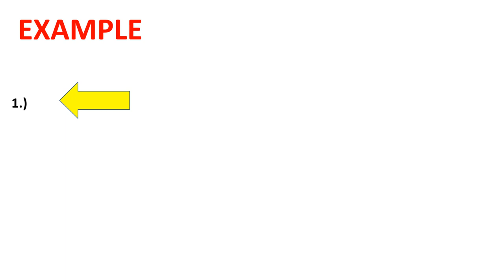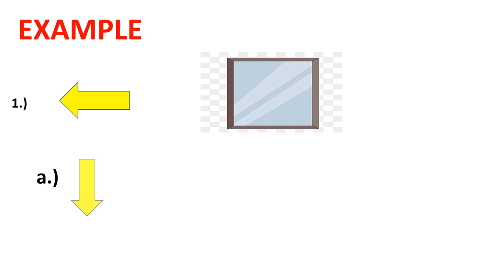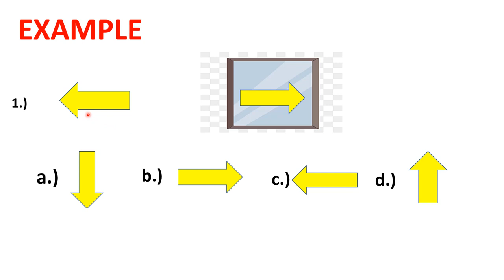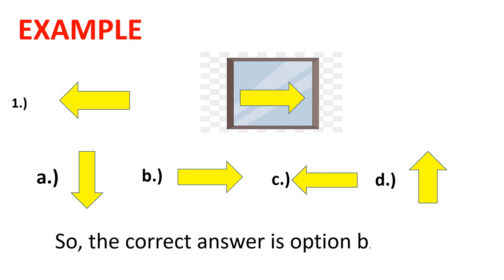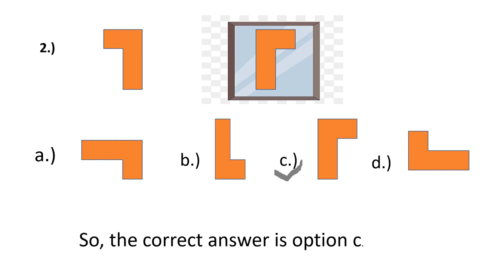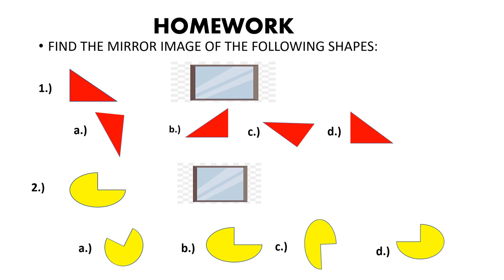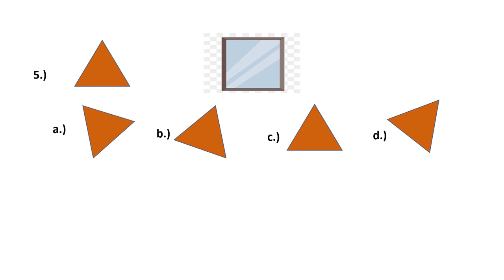Class 1,Subject Maths Reasoning, Chapter 7Mirror Image,Lecture 1